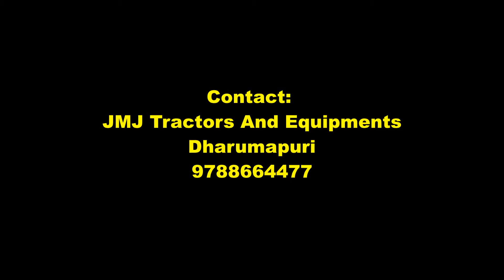Eicher 557 4X4 in Cultivator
Hi Guys!!

in this video i have shared of Eicher 557 4X4 in Cultivator